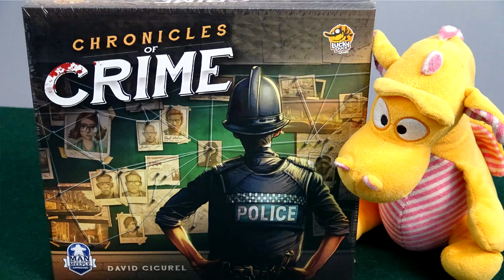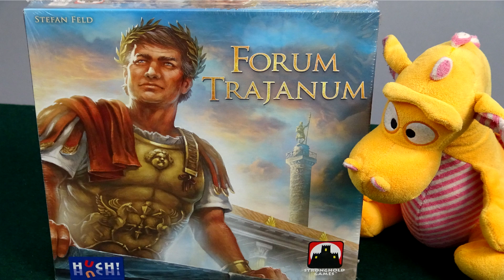BGwNiramas: News and Updates - December 2018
Monthly Vlog, looking back and forward and lots of tabletop games to talk about :)

MeepleDesign webshop (Use Code Niramas2018)